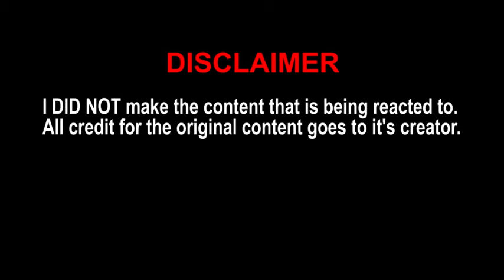SML Movie: Black Yoshi's Fried Chicken - Reaction! (BBT)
(Reupload) 8/9/2020